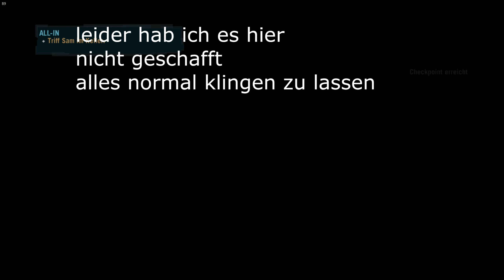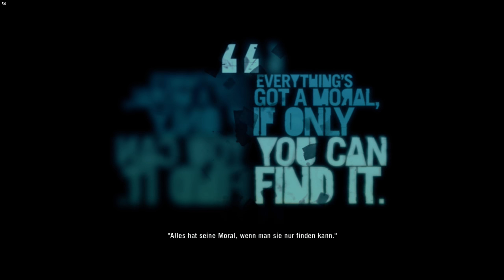Far Cry 3 Part 24 Deutsch Bruder Liebe😭💚